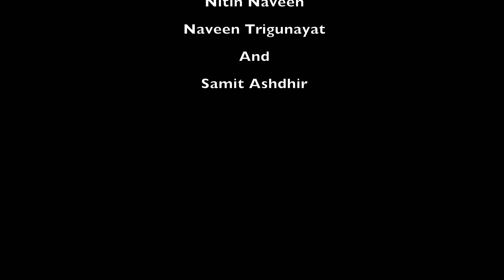The Challenge Of Drone - Part 1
Testing out the drone